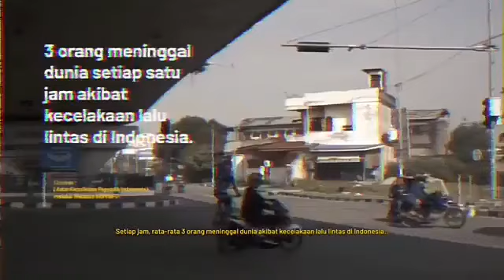POLDA SUMUT - Yuk patuhi rambu lalu lintas dan jadilah pengendara yang tertib aturan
POLDA SUMUT - Angka kecelakaan lalu lintas yang masih tinggi di Indonesia bukti masih rendahnya kesadaran patuh berlalu lintas.

Tidak mau menjadi korban selanjutnya kan? Yuk patuhi rambu lalu lintas dan jadilah pengendara yang tertib aturan.

Video dari @ekorsinga juara 3 Lomba Video Kreatif Hari Lalu Lintas Bhayangkara ke 66.